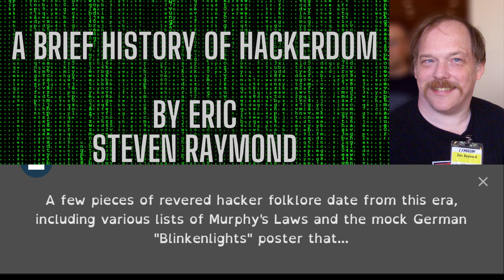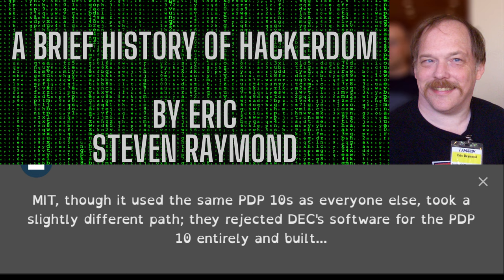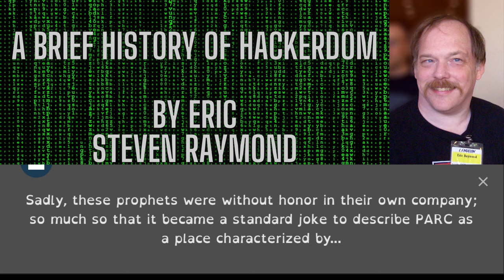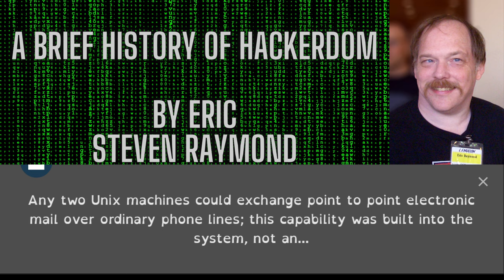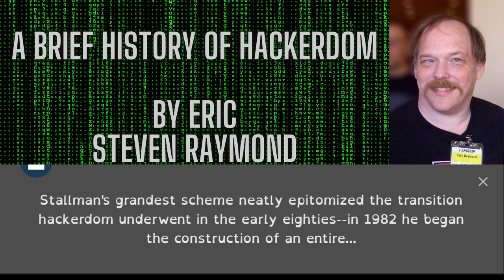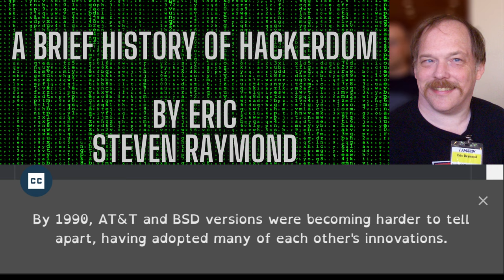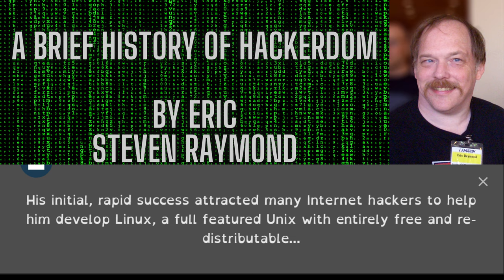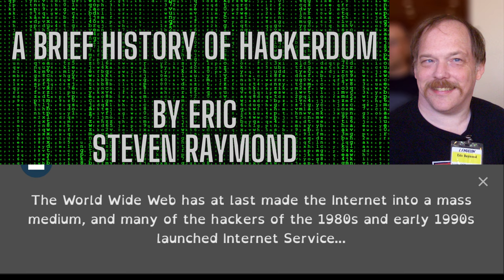A Brief History of Hackerdom by Eric Steven Raymond (2000)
'Original text Copyright

Permission is granted to copy, distribute and/or modify this document under the terms of the Open Publication License, version 2.0.'

Abstract

I explore the origins of the hacker culture, including prehistory among the Real Programmers, the glory days of the MIT hackers, and how the early ARPAnet nurtured the first network nation. I describe the early rise and eventual stagnation of Unix, the new hope from Finland, and how `the last true hacker' became the next generation's patriarch. I sketch the way Linux and the mainstreaming of the Internet brought the hacker culture from the fringes of public consciousness to its current prominence.

Prologue: The Real Programmers
The Early Hackers
The Rise of Unix
The End of Elder Days
The Proprietary-Unix Era
The Early Free Unixes
The Great Web Explosion
Bibliography